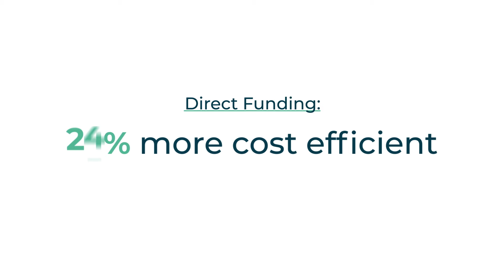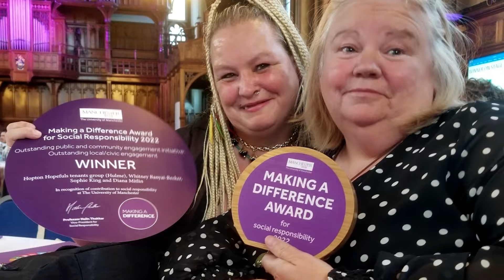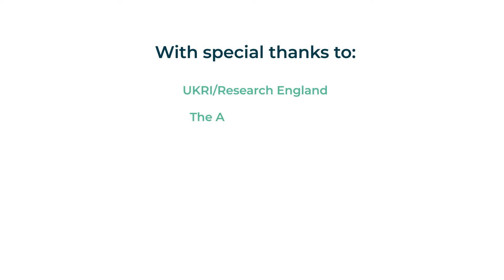Aspect venture case study: ONE WORLD TOGETHER